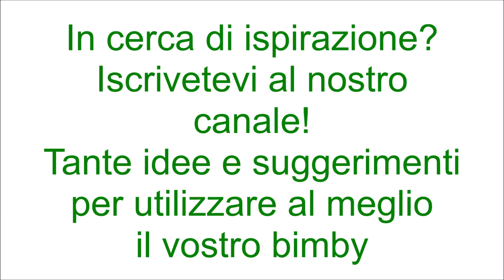Mozzarelle in carrozza per bimby TM6 TM5 TM31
Ingredienti:
500 g di latte parzialmente scremato
40 g di burro
40 g di farina di tipo "00"
100 g di prosciutto cotto a pezzetti  (facoltativo)

300 g di mozzarella tagliata a fettine
12 fette di pancarré tagliate a metà in diagonale
4 uova
latte, pangrattato q.b.
olio di semi per friggere q.b.